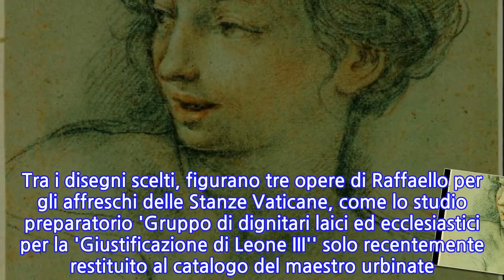Raffaello, nuovi studi Stanze Vaticane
FIRENZE, 19 APR - Nuovi capolavori emergono dal fondo del Museo Horne a Firenze nella mostra 'Raffaello, Rubens, Tiepolo. Studi d'Autore dal '500 al '700', aperta da domani al 31 luglio. L'esposizione propone un percorso di 21 opere che abbraccia tre secoli, dal '500 al '700. In particolare la selezione comprende tutti i disegni di Raffaello presenti nel fondo Horne, oltre a fogli di Giorgio Vasari, Ludovico Carracci, Federico Barocci, Peter Paul Rubens, Pietro da Cortona e Giambattista Tiepolo. Tra i disegni scelti, figurano tre opere di Raffaello per gli affreschi delle Stanze Vaticane, come lo studio preparatorio 'Gruppo di dignitari laici ed ecclesiastici per la 'Giustificazione di Leone III'' solo recentemente restituito al catalogo del maestro urbinate. E del nucleo raffaellesco in mostra fanno parte anche il foglio raffigurante la 'Testa di Musa' e quello con la 'Visione di Ezechiele', disegno ritoccato da Rubens, legato all'omonimo dipinto di Raffaello alla Galleria Palatina di Firenze.